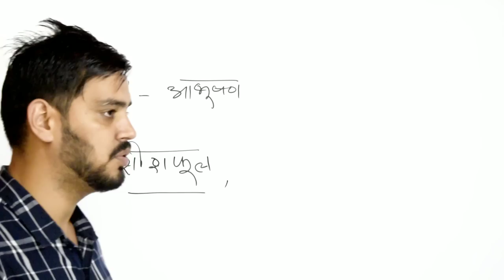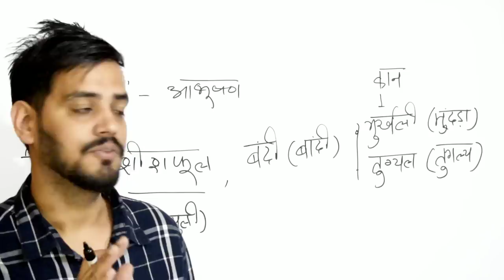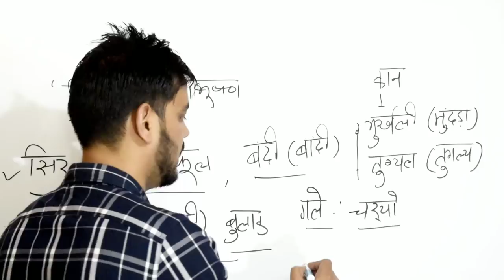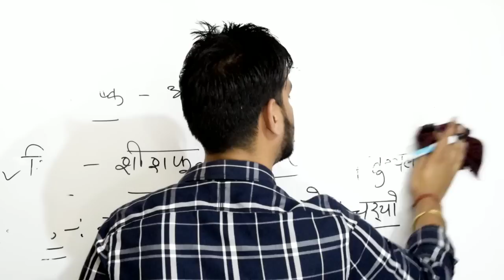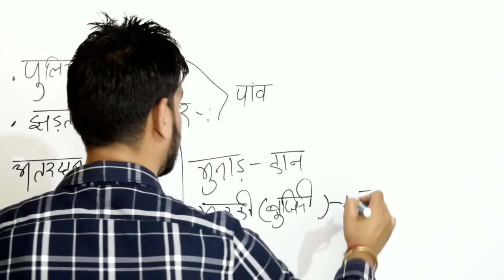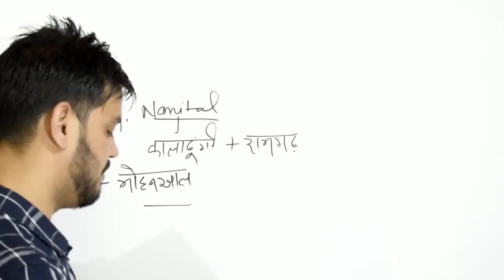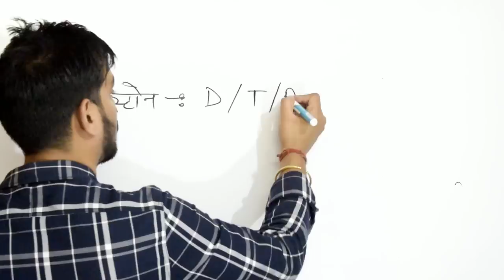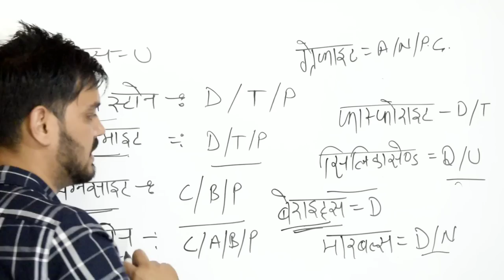Ukpsc exam- विंसर ईयर बुक से महत्वपूर्ण प्रश्न। Important questions from winser year book ।।